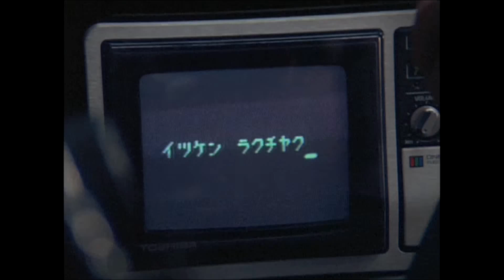【PS4】BFHおっさんの戦場#118 K48/D15 64人になった草工場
FPS動画をメインに公開しています。
勢いだけでやってますので、立ち回りなどはあまり参考にならないと思います。

ZYYG実況チャンネル

☆最新動画アップ情報はtwitterでお届け！